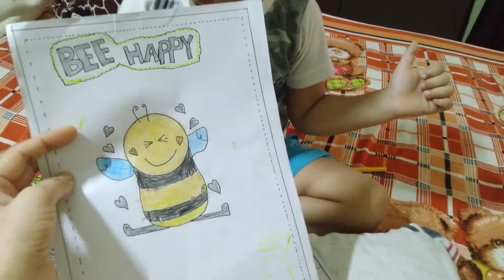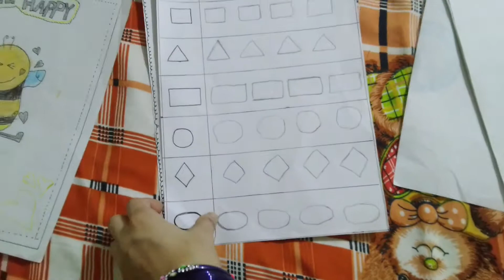😍Khusi To Dekho Eski 😍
Vlog # 119